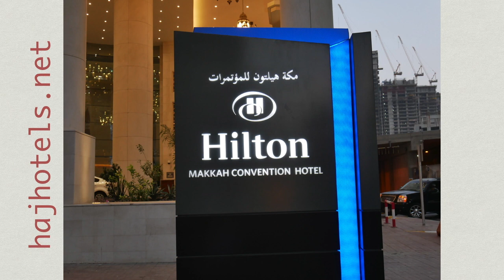Hilton Suites Makkah. Best Hotel in Makkah - Vision 2030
Hilton Suites Makkah. Best Hotel in Makkah - Vision 2030 Saudia
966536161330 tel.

Какие удобства предоставляет отель Hilton Suites Makkah?
Отель Hilton Suites Makkah предоставляет гостям такие удобства, как бесплатный Wi-Fi, круглосуточный сервис номеров, бесплатная парковка, круглосуточный фитнес-центр и трансфер до Священной Мечети.

1. Как расположен отель Hilton Suites Makkah?
Отель Hilton Suites Makkah расположен в городе Мекка, Саудовская Аравия. Он находится в непосредственной близости от Главной мечети Мекки и Каабы, что делает его идеальным местом для проживания во время паломничества.

2. Есть ли в отеле рестораны и кафе?
Да, в отеле Hilton Suites Makkah есть несколько ресторанов и кафе. В ресторане "AL Multaqa" подают блюда международной кухни, в "AL Andalus" - блюда азиатской кухни, а в "AL Kawkab" - легкие закуски и напитки. Также в отеле есть кафе "AL Helal Cafe" и кафе "AL Diwan Tea Lounge".

3. Предоставляет ли отель услуги трансфера до аэропорта?
Да, отель Hilton Suites Makkah предоставляет услуги трансфера до аэропорта. Вы можете запросить трансфер во время бронирования номера или связаться с отелем непосредственно для получения дополнительной информации.

4. Есть ли в номерах отеля кухня и холодильник?
В отеле Hilton Suites Makkah в номерах нет кухни и холодильника. Однако, отель предлагает широкий выбор ресторанов и кафе, где вы можете насладиться разнообразными блюдами.

Comfortable Rooms: The hotel likely offers a range of rooms and suites to accommodate different preferences and group sizes.

Dining: On-site dining options may include restaurants serving a variety of international and local cuisine.

Prayer Facilities: Many hotels in @Makkah offer dedicated prayer areas and facilities to make it convenient for guests to perform their religious duties.

Location: The Hilton @Suites Makkah is typically situated in close proximity to the Masjid al-Haram, making it convenient for guests to access the holy mosque.

Other Amenities: Additional amenities may include fitness centers, business facilities, and various services to enhance guests' overall experience.

Please note that specific details, services, and availability may change over time, so it's advisable to visit the official Hilton Hotels website or contact the hotel directly for the most up-to-date information and reservations.